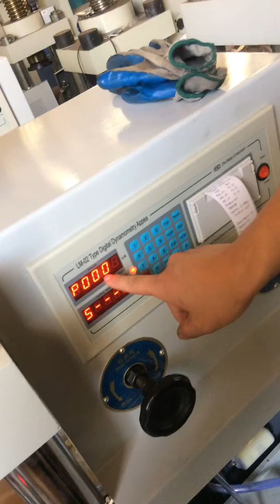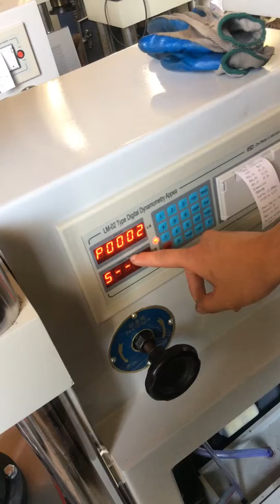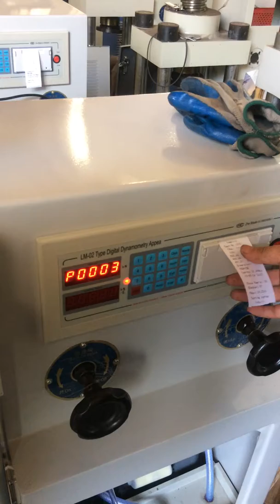CTM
Zhejiang Tugong Instrument Co., Ltd. is professional manufacturer of computerized, digitized and intelligent testing equipment.
We create and develop our brand with the better quality, service and the best credit.